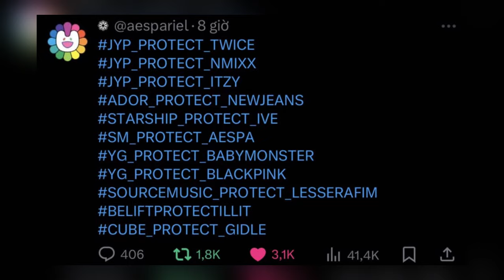K-pop Girl Group Fans Riot as 200+ Female Idols Found in Deepfake P*rn